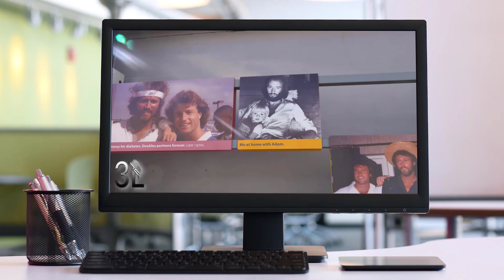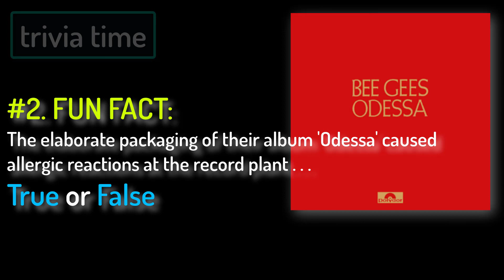Barry Gibb - Letting Go | REACTION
✉     ADDRESS     ✉

*IF YOU'RE INTERESTED IN SENDING ME LETTERS, CARDS, GIFTS OR ANY OTHER TYPE OF PARCEL :

If you are considering starting a YouTube channel but feel overwhelmed navigating through all the information you need to know, TubeBuddy is your friend!